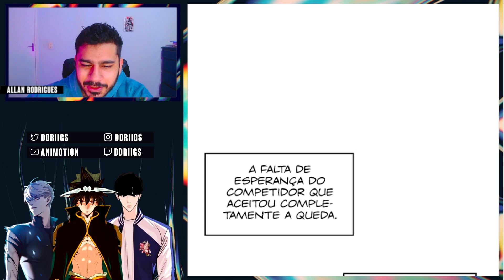GRAY YEON PROVOU QUE É O BRABO - WEAK HERO 14-17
Review dos capitulos 14 a 17 de Weak Hero

🤙 𝗠𝗲 𝘀𝗶𝗴𝗮:
✓ Instagram e Twitter→  @ddriigs